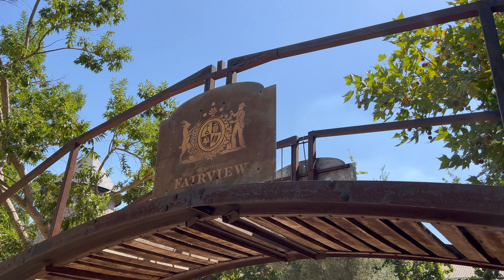TAGER PÅ SAFARI OG BESØGER VINGÅRDE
I denne vlog er vi draget på Safari, hvor vi besøger Sydafrikas vilde dyr 🦁🐘.

Vi fortsætter i naturskønne omgivelser. Vi besøger i alt fire vingårde beliggende i områderne: Paarl, Stellenbosch og Franschhoek, hvor vi smagte på lokal, sydafrikansk vin 🍷

Tusind tak fordi du ser og følger med på vores kanal! Det er vi utroligt glade for 🤩